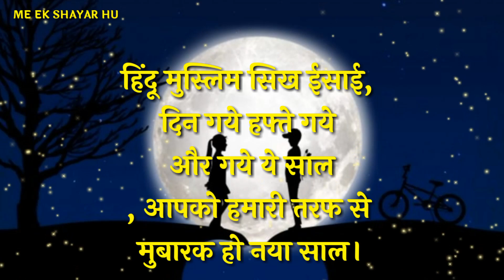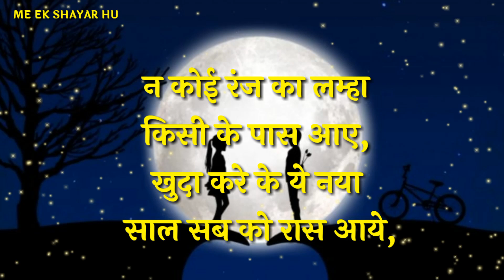2021 की सबसे बेस्ट शायरी || जब तक तुमको ना देखूं मेरी जान || नए साल की न्यू शायरी || हिंदी शायरी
Thanks my all फ्रेंड

Music credit to respect owner

Thanks for watch my shayari video